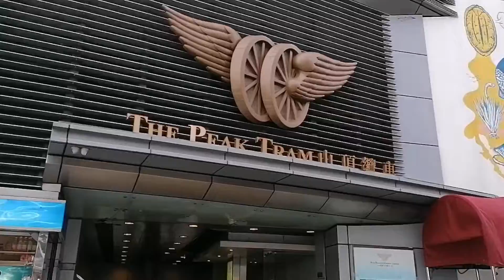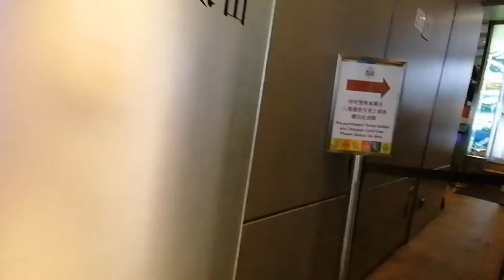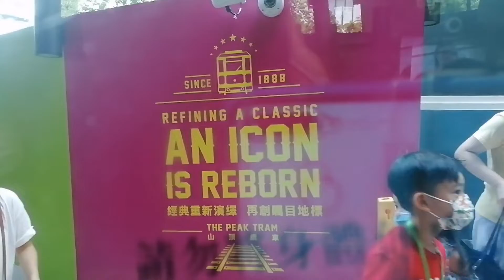THE PEAK TOWER | THE PEAK GALLERY | NAYUKI TEA THE BEST JAPANESE-EURO STYLE MILK TEA IN HONGKONG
Hello mga KA DIOSA im showing you the last part of my vlog in the peak. The Peak Tower, the peak gallery mall and the best ever nayuki tea. I hope you enjoy watching.

Nayuki subscribes to the Japanese philosophy of Kaizen, meaning the dedication to continuous improvement.